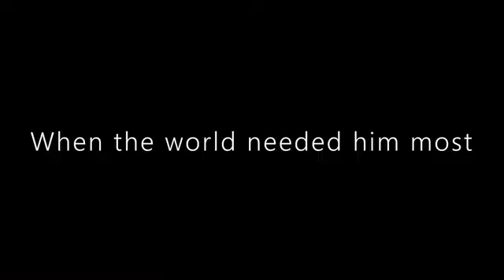Anson the Movie -Into the Ansonverse- Trailer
Movie release 6/1/23